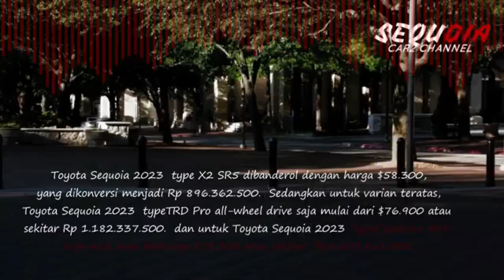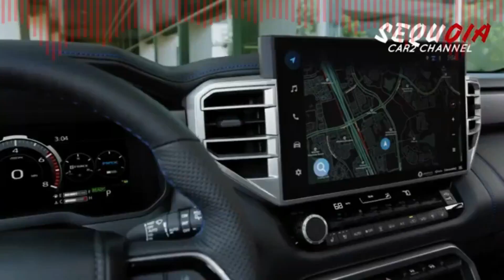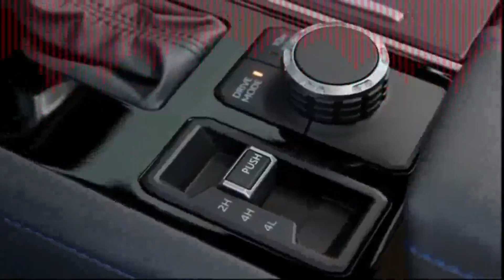23 Toyota Sequoia 2023 i